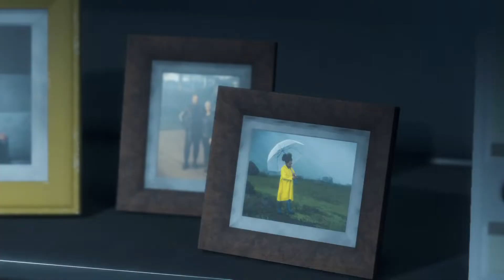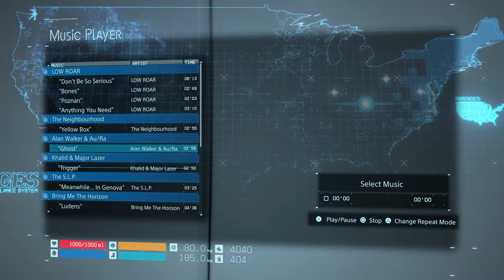Death Stranding Director's Cut Walkthrough Gameplay Episode 12 [PS5]